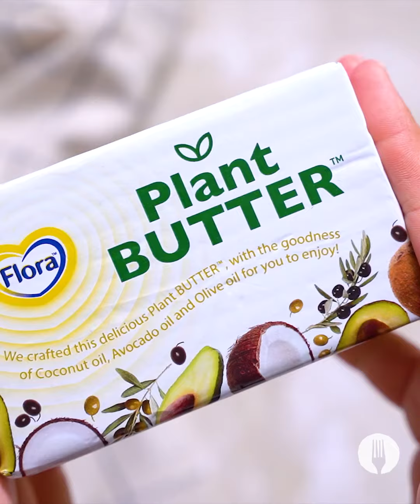Easiest-Ever Pecan Pies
Watch this video to find out how to make a classic pecan pie, using a quick and easy recipe! Pecan pies are often found on the shelves in shops, but they are super easy homemade sweet treats for a crowd 🙌🏽 This pecan pie recipe uses majority pantry staples and the end product is DELICIOUS!

INGREDIENTS

⅔ cup (150g) Flora Plant BUTTER™️, cubed
300g shortbread biscuits
½ cup brown sugar
2 large eggs
1 cup golden syrup
1 tsp vanilla essence
½ cup (80g) raw pecan nuts
½ tsp coarse salt

Serving suggestion:
coffee

*Microwave cooking times may vary due to wattage; use the timings below as a guide.

METHOD

1. Preheat the oven to 170°C. Spread 1 tablespoon of Flora Plant BUTTER™️ onto a small square of baking paper. Use this to grease the insides of a 12-hole muffin tray. *Chef’s Tip: Instead of baking paper, tear off a piece of the Flora Plant BUTTER™️ packaging and use it to grease the tray.

2. Place the biscuits in a resealable plastic bag and use a rolling pin to crush them until finely ground.

3. Add 6 tablespoons of Flora Plant BUTTER™️ to a mixing bowl and melt it in the microwave for about 20 seconds. Stir in the biscuit crumbs.

4. Divide the crumb mixture between the muffin holes and use your fingers to press it tightly to form a crust in each. Refrigerate while you prepare the filling.

5. Using an electric hand mixer, cream the remaining 3½ tablespoons of Flora Plant BUTTER™️ and sugar together for 2 minutes until pale and creamy.
6. Add the eggs, one by one, and beat until fully incorporated.

7. Beat in the golden syrup and vanilla essence until smooth.

8. Remove the muffin tray from the fridge and divide the mixture evenly between the muffin holes.

9. Place a few pecan nuts onto each pie.

10. Bake for about 25-30 minutes or until the sides and tops are golden and the filling has set.

11. Sprinkle coarse salt over each pie to garnish.

12. Leave the tarts in the tin for 15 minutes before transferring to a wire rack to cool. Serve and ENJOY! *Chef’s Tip: Store leftovers in an airtight container for up to 3 days.